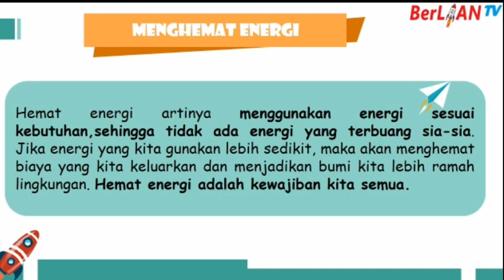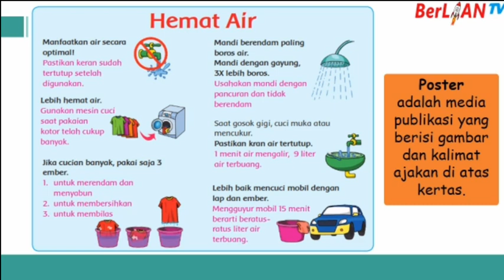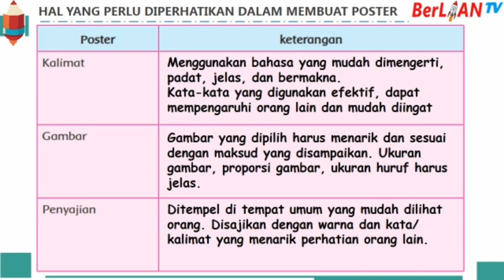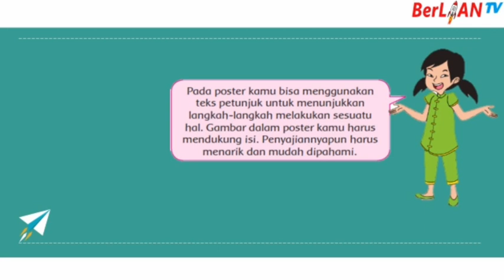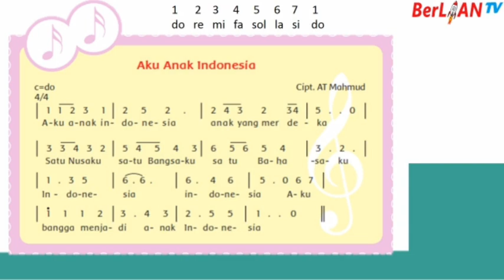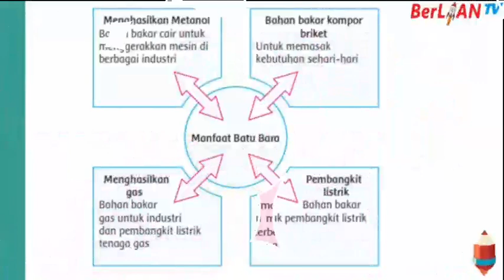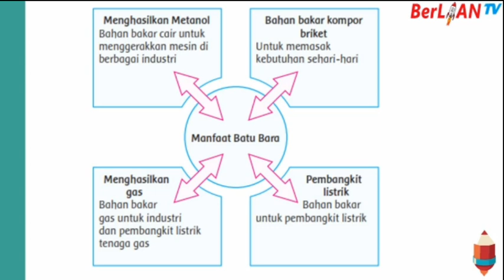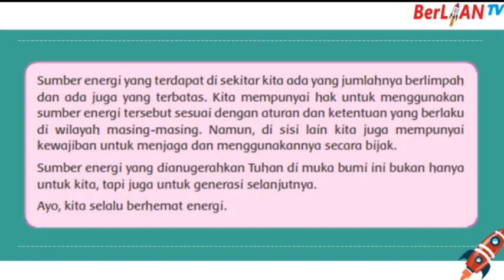Hemat Energi - Tema 2 Subtema 2 PB 4,5 dan 6 Kelas 4 SD | BerLIAN School